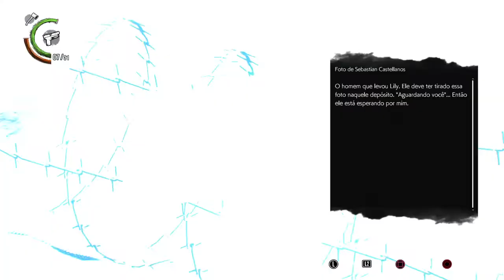The Evil Within® 2 #18 Batalha na Prefeitura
The Evil Within 2. Do mestre Shinji Mikami, The Evil Within 2 é a última evolução em terror de sobrevivência. O detetive Sebastian Castellanos perdeu tudo, mas quando ganha uma chance de salvar sua filha, ele deve descer mais uma vez ao mundo tenebroso de STEM. Ameaças assustadoras surgem de cada canto à medida que o mundo se deforma ao seu redor. Ele enfrentará de frente as adversidades com armas e armadilhas ou se esgueirará pelas sombras para sobreviver?